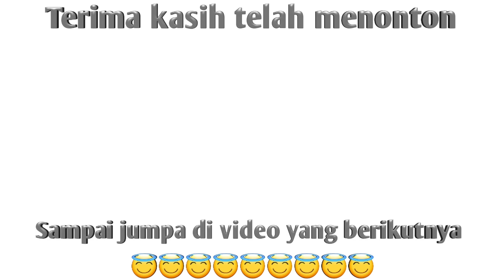Masak indomie campur tempe enak banget | ini cara masak indomie kuah yang enak boleh di coba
masak indomie campur tempe enak banget, kuah dan mie rasanya sangat menggugah selera makan
Apabila Anda memiliki komentar atau umpan balik maka, jangan ragu untuk meninggalkan mereka pada kolom komentar.
Pada vidio kali ini Aku bagikan cara masak indomie campur tempe enak bangat dan bahan-bahan yang Aku gunakan dalam vidio ini sebagai berikut :

BAHAN UTAMA :
1 bungkus indomie kuah
1 papan tempe ukuran mini
1 butir telur rebus

BAHAN BUMBU :
bumbu bawaan mie
4 buah cabe rawit (opsional)
1 bilah jeruk nipis (opsional)

Istilah-istilah :
SDT - Sendok Teh;
SDM - Sendok Makan;
SELAMAT MENCOBA
Prangkat Lunak Kamera dan Pengeditan :
- Handphone
- APK VN
Backsound Music : Youtube Studio